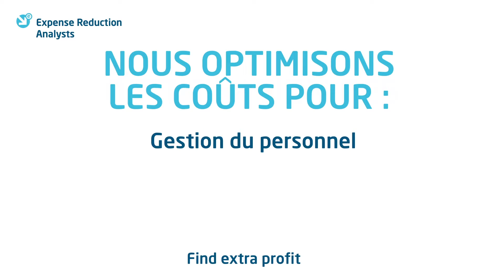Optimisation des dépenses et création d’opportunités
On peut trouver une marge de manœuvre entrepreneuriale dans chaque entreprise. Contactez nous!